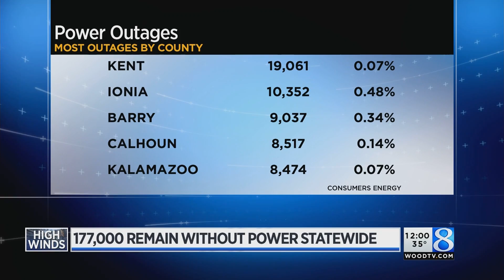Wind damage, power outages in West Michigan